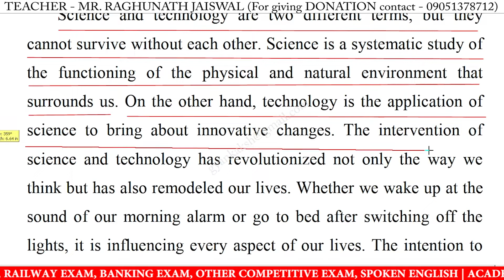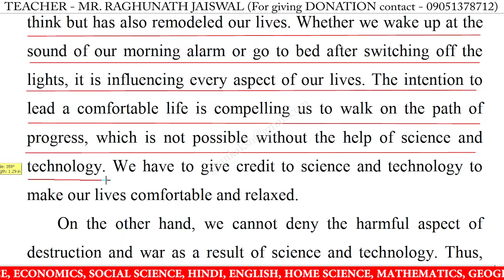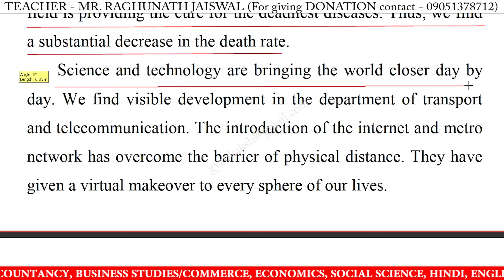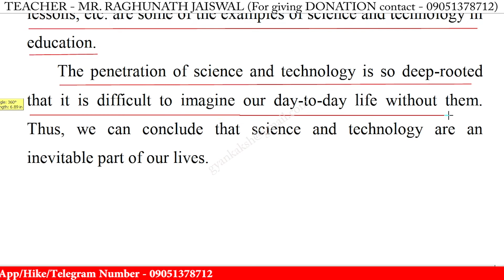Write an essay on science and technology in english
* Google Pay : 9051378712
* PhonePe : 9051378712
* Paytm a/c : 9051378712